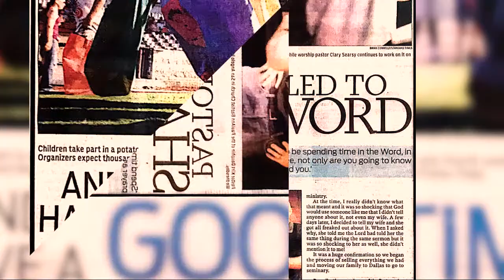Remember | Pastor Kirt Dauphin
Sermon Series: Believing For More